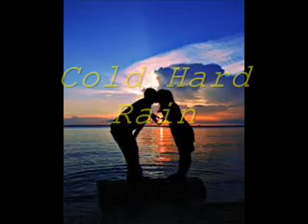Cold Hard Rain.wmv original song by ivan murphree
cold hard rain  youtube search southern rock country music